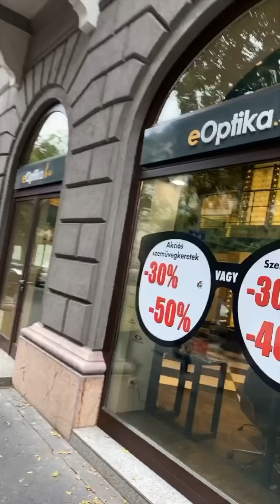YouTube-extra - A nagy szemüveg vásár Benjivel (Kibővített) (2020/10/01) | Kajdi Csaba Hivatalos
A 10%-os Eoptika exkluzív kedvezmény minden követő-rajongó számára itt érhető el a CYLA kuponkóddal:

Üzleti megkeresések:
NuHeadz Talent Management